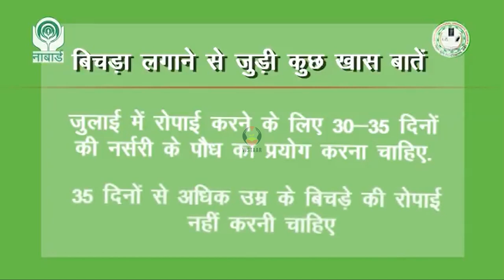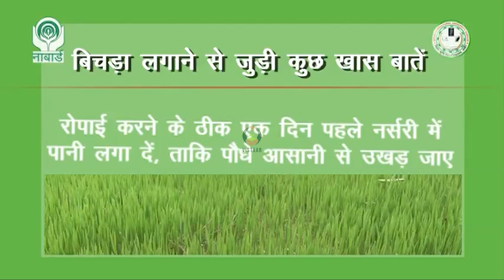धान की उन्नत किस्म की खेती में बिचड़ा तैयार करने की विधि